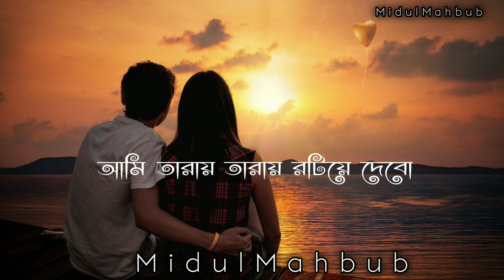Taray Taray -James-(lyrics) | তারায় তারায় -জেমস্ | Midul Mahbub |Bangla Lyrics Video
Song : 🎵 TAARAI TAARAI.
Singer & Composer : JAMES

📝 Lyrics :

আমি তারায় তারায় রটিয়ে দেব
সুন্দরীতমা আমার
তুমি নীলিমার দিকে তাকিয়ে
বলতে পারো
এই আকাশ আমার
নীলাকাশ রবে নিরুত্তর
মানুষ আমি চেয়ে দেখ
নীলাকাশ রবে নিরুত্তর
যদি তুমি বল আমি
একান্ত তোমার
তুমি আমার
আমি তোমার
ক্যামেলিয়া হাতে এই সন্ধায়
ভালোবেসে যতখুশি
বলতে পারো
এই ফুল আমার
ফুল শুধু ছড়াবে সৌরভ
লজ্জায় বলবে না কিছুই
ফুল থাকবে নীরব
তুমি আমার
আমি তোমার
জোছনা লুটালেই
তুমি অধিকার নিয়ে
বলতে পারো
এই জোছনা আমার
এই চাঁদ খুজবে না উত্তর
একবার যদি বল
একবার যদি বল আমাকে
আমি থাকবো না নির্বাক
তুমি আমার
আমি তোমার  |